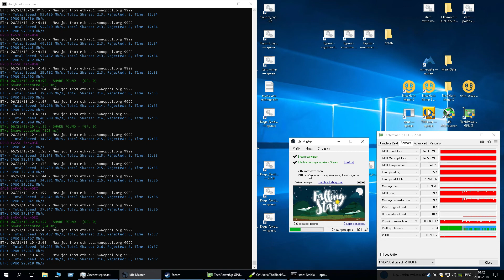Необычный дуал майнинг